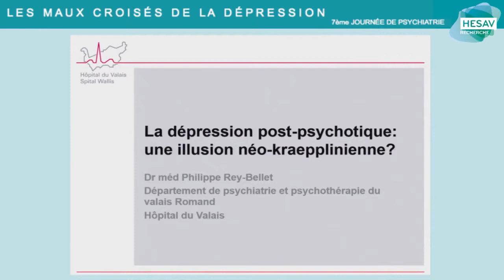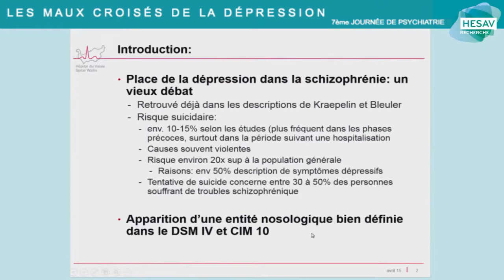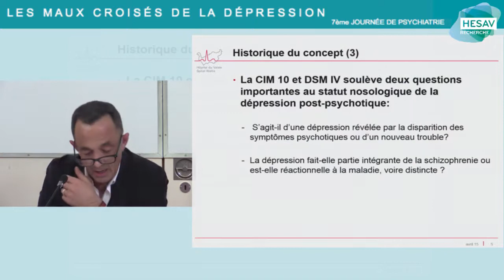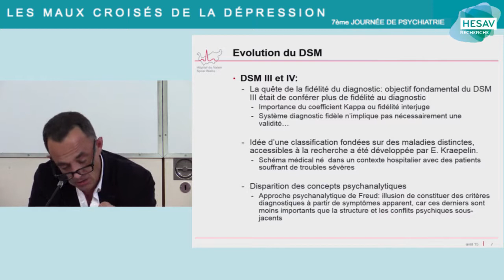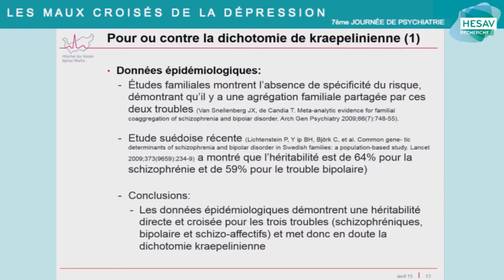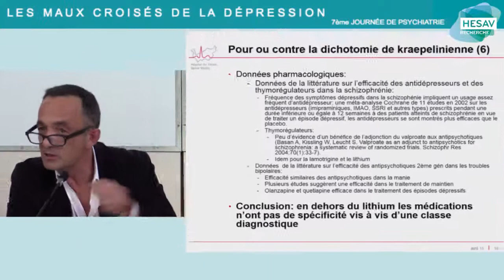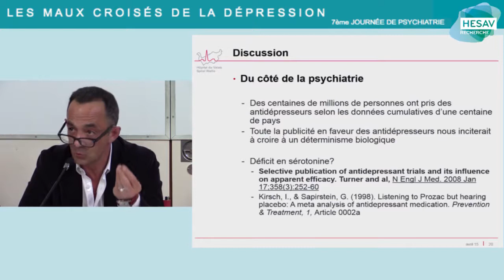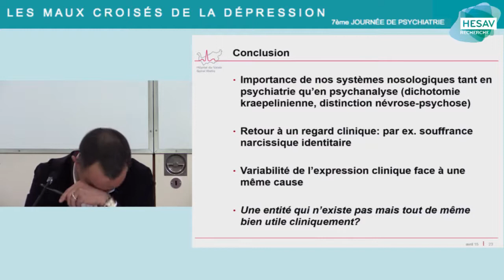La Dépression Post-Psychotique : Une Illusion Néo-Kraepelinienne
7ème journée de Psychiatrie : Les maux croisés de la dépression : La Dépression Post-Psychotique : Une Illusion Néo-Kraepelinienne - Philippe Rey-Bellet, Psychiatre-Psychothérapeute, Médecin chef du Département de Psychiatrie et Psychothérapie, CHVR de l'Hôpital du Valais, Monthey.

Avec les ponctuations de Tolten, «rimailleur invétéré».
Dyslexique depuis sa plus tendre enfance, c’est tout naturellement qu’il s’est tourné vers la poésie. Une certaine urgence artistique le pousse à se produire sur scène. Il participe régulièrement à différents colloques où il propose des croquis sonores.